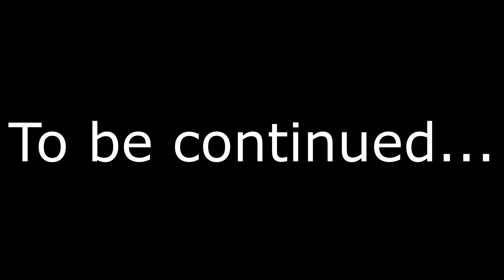Vlog #14 trip trough Latvia to Poland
Epic roadtrip continues :) Now we have driven trough Baltic countries and half way of Poland.